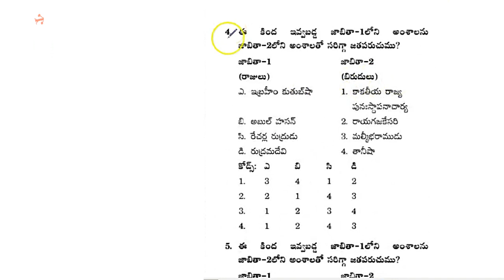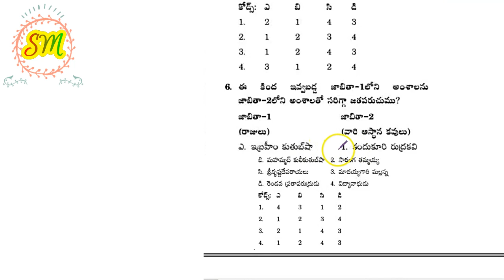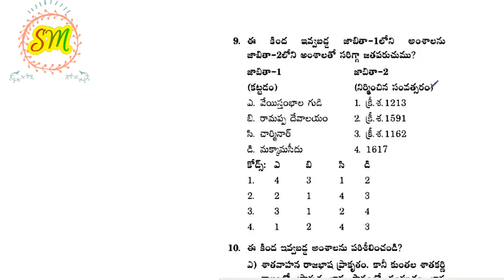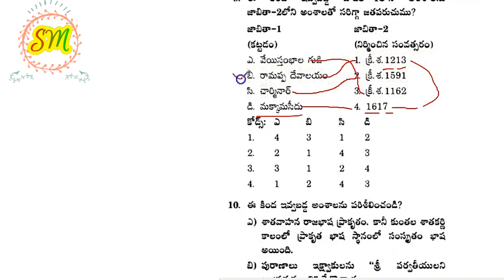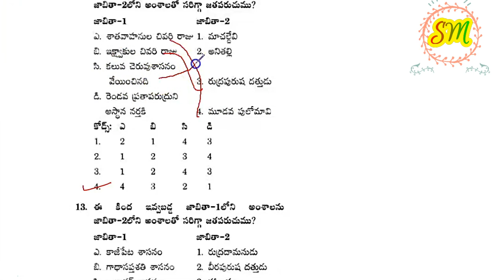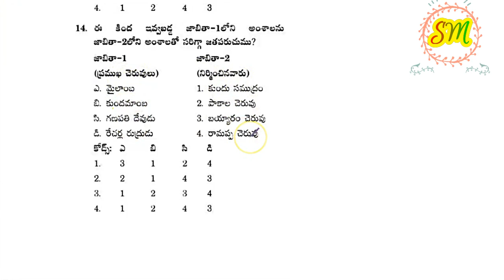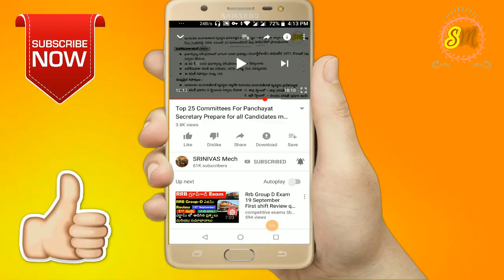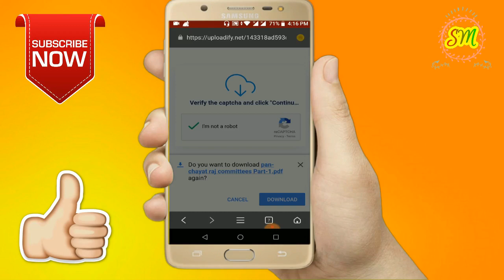Telangana History bits in Multiple choice based Check For All TSPSC Aspirants by SRINIVAS Mech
Still You have Trouble about Download File, just watch last 5 minutes of the video and get download.